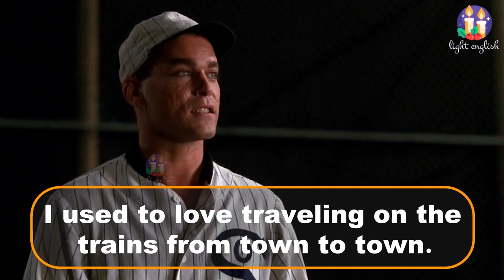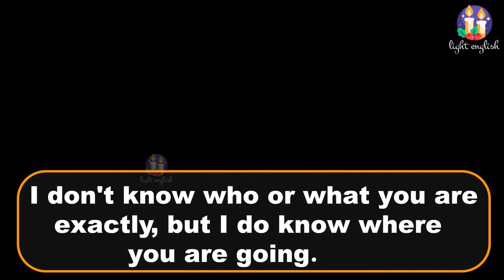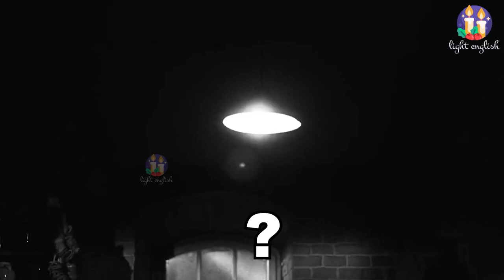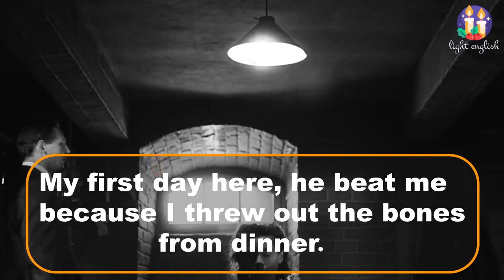"English Movie Magic: Learn to Speak Like a Native with Famous Film Quotes"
Beginner Levels - Learn English through Oxford English video

Extra English episode 2 Hector goes shopping

English Conversation

How to Learn English with Movies